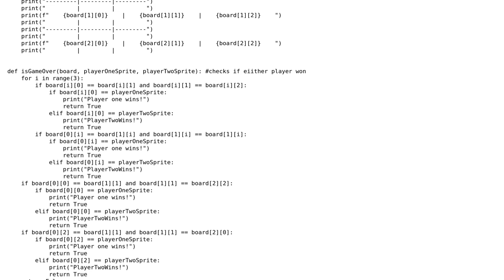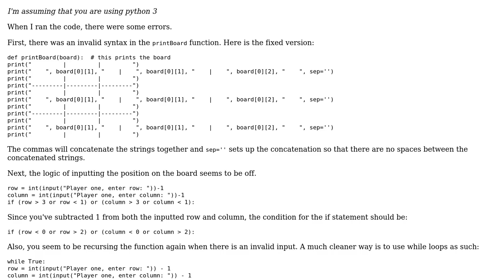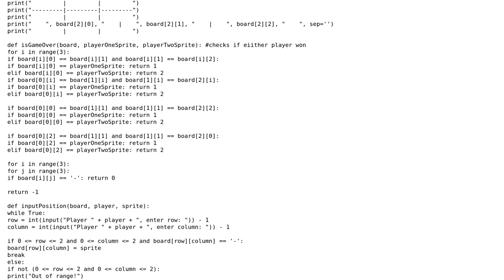basic two-player tic tac toe game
With thanks & praise to God, and with thanks to the many people who have made this project possible! | Content (except music & images) licensed under CC BY-SA | Music | Images & others | With thanks to user ianc1339 user fartgeek user AJNeufeld and the Stack Exchange Network Trademarks are property of their respective owners. You are responsible for your own actions.